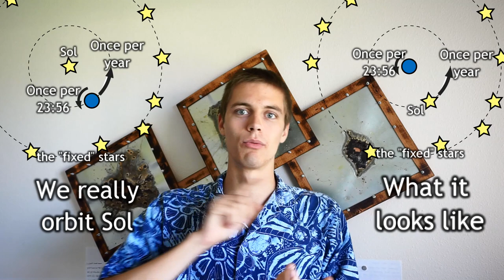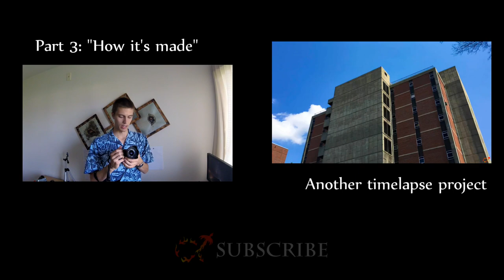The Polaris-Lapse part 2: The Astronomy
I made this star-stabilized looping timelapse centered on Polaris, but it looks pretty funny to have the ground spinning around the image. In this video, I give an explanation in terms of the motion of the Earth, and how you define your day.

In this video:

I dunno
grapes